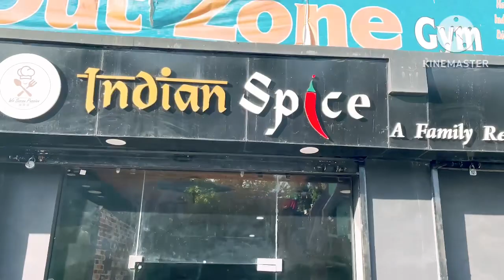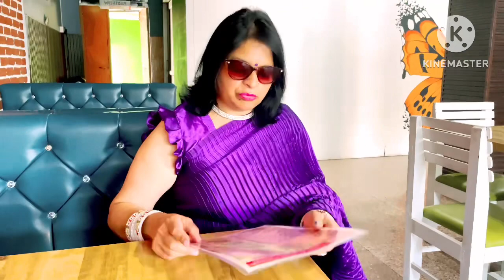Kitty Party Ep.003 With Iski Topi Uske Sir Theme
Kitty Party Vlog
Indian Spices Restaurant